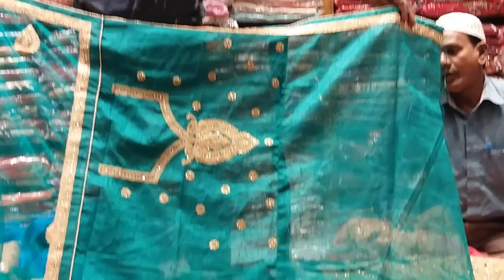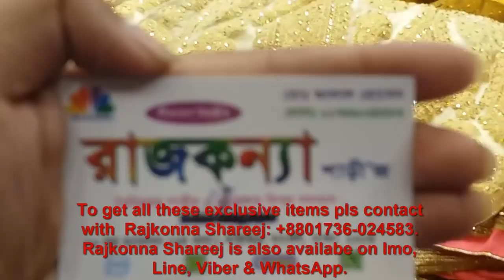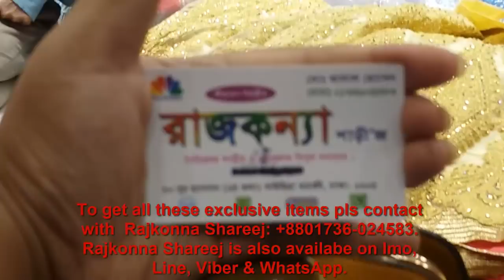5500 Taka lehenga collection